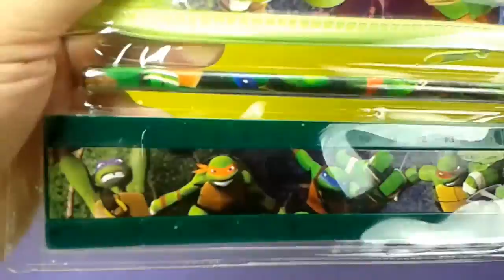Teenage Mutant Ninja Turtles Pencil Case Characters - Estuche Tortugas Ninja Toy Review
Back to School !! And here we have a great review of Mutant Ninja Turtles Pensil Case. The bag contain: one pencil, one pensil case, ruler, rubber.

Product Description
This Teenage Mutant Ninja Turtles Pencil Case is perfect for fans who need a back to school accessory featuring their favourite crime-fighting foursome. It features a high quality action print of Leonardo, Donatello, Raphael and Michelangelo and will turn your friends green with envy. A Lunchbox, Water Bottle and Mini Backpack are also available in the range. Officially licensed.

The story of 4 mutated turtles who study ninjutsu under the tutelage of a rat in the sewers of New York in order to fight the criminal underworld was always going to be a recipe for success. First hitting our screens in 1984 the Teenage Mutant Ninja Turtles is as popular now as it has ever been with a new animated show currently creating a new generation of hardcore fans on Nickelodeon. With a long history of comics, cartoons, books and feature films under their belts it's no wonder that everyone has their own favourite crime fighting turtle. Turtle Power!
Box Contains
1 x Teenage Mutant Ninja Turtles Pencil Case

Снова в школу !! И здесь у нас есть отличный отзыв Mutant Ninja Turtles Pensil Case. Мешок Содержат: один карандаш, один pensil.If случай, линейку, резины.

Описание продукта
Этот случай Teenage Mutant Ninja Turtles Карандаш идеально подходит для любителей, которые нуждаются в обратно в школу аксессуар участием борьбы с преступностью свои любимые четверку. Официально лицензированные.

История 4 мутировавших черепах, которые учатся под опекой ниндзюцу крысу в канализации Нью-Йорке в целях борьбы с преступным миром всегда будет рецепт успеха. Впервые попав наши экраны в 1984 году, Черепашки-ниндзя так популярен сейчас как бы то ни было с новым анимированные шоу настоящее время создание нового поколения хардкорных фанатов на Nickelodeon. С длинной историей комиксов, мультфильмов, книг и художественных фильмов под их поясами, что это не удивительно, что каждый может найти для себя борьбе с преступностью черепаху. Черепаха питания!
Коробка Содержит
1 х Teenage Mutant Ninja Turtles Пенал Surprise Eggs
Other translations for viewers from other countries

في هذا الفيديو للأطفال هناك بيض مفاجأة، مفاجأة اللعب وكريم ice- بلايدووغ مع مفاجأة في الداخل.

In hierdie video vir kinders is daar verrassing eiers, verras speelgoed en speelklei ys- room met verbasing binne.

In diesem Video für Kinder gibt es Überraschungseier, überraschen Spielzeug und playdough Speiseeis mit Überraschung im Inneren.

I denne video for børn er der overraskelse æg, overraske legetøj og Playdough konsumis med overraskelse indeni.

Хүүхдүүдэд зориулсан энэхүү видео нь, гэнэтийн өндөг байдаг дотор нь гайхан тоглоом, playdough мөсөн тос гайхах.

V tomto videu pre deti sú vajíčka s prekvapením, prekvapí hračky a Playdough zmrzliny s prekvapením vo vnútri.

子供のためのこのビデオでは、驚きの卵がある内部驚きでおもちゃや一覧playdough氷クリームを驚かせます。

I den här videon för barnen finns överraskning ägg, överraskning leksaker och playdough glass med överraskning inuti. Check our Playlist / Mis Listas de reproducciónes:

New Video For Kids with Feet Painting and Rainbow Cactus Round Finger Family Song Nursery Rhymes